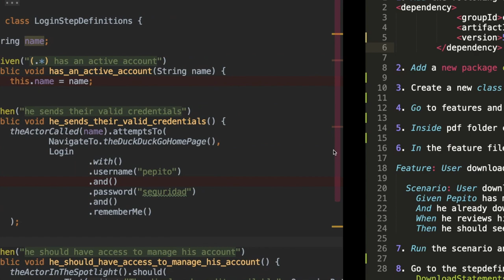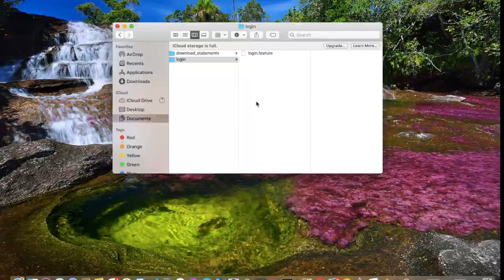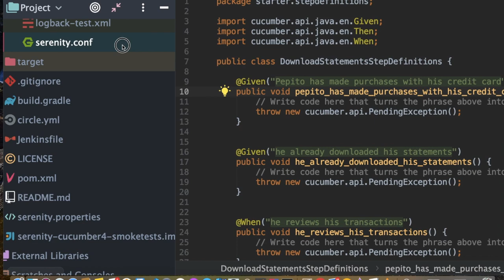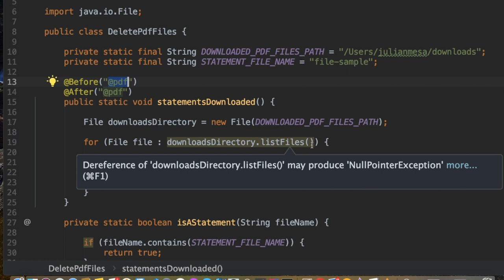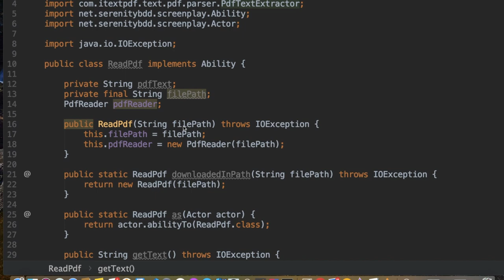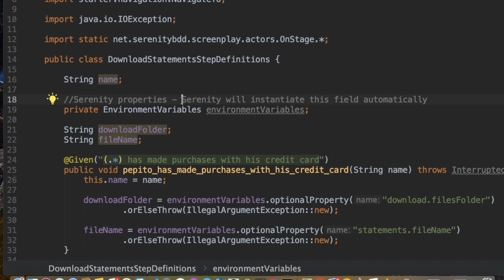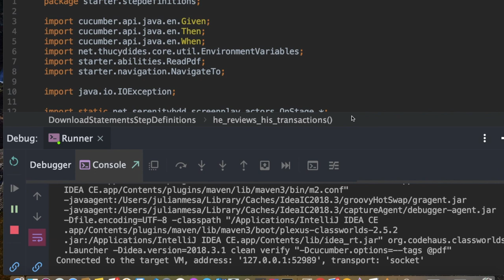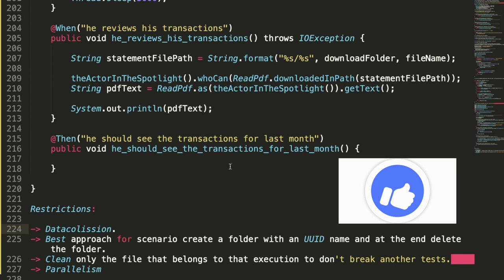Leer archivo Pdf usando Serenity BDD | Curso Serenity Screenplay Web | Parte 15